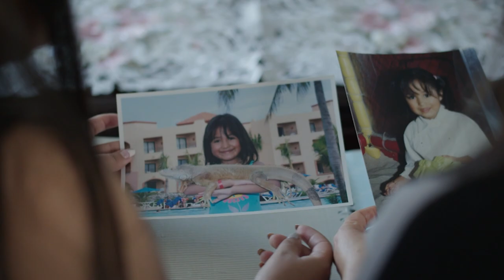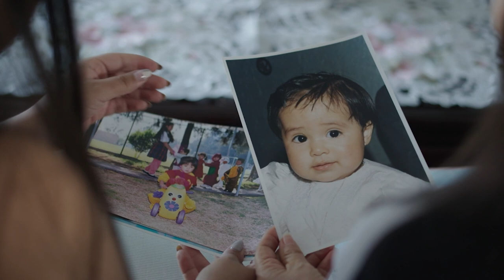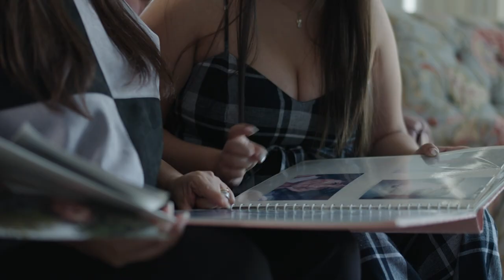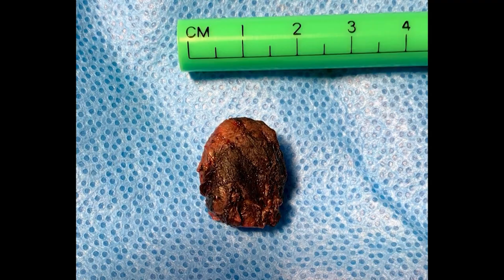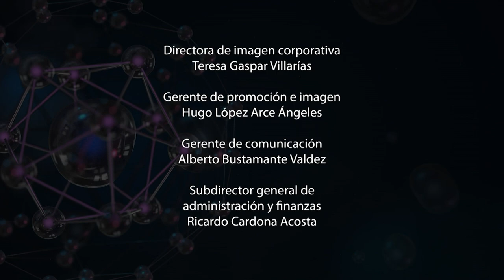El camino del paciente. Tumor cerebral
A partir de la historia de un paciente, Nora Angélica Saldaña Gaitán, María Antonieta Ponce Mercado y Jorge René Oropeza Morales explican cómo afecta cada enfermedad a quien la padece y al mismo tiempo a quienes lo rodean. Asimismo, describen las características de cada enfermedad, las acciones que pueden prevenirlas y los tratamientos que existen para combatirlas.